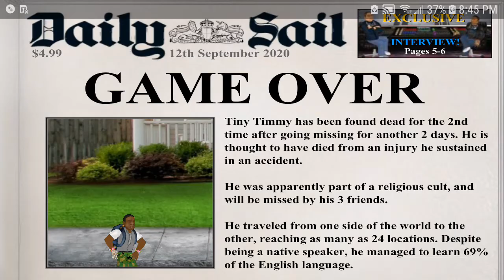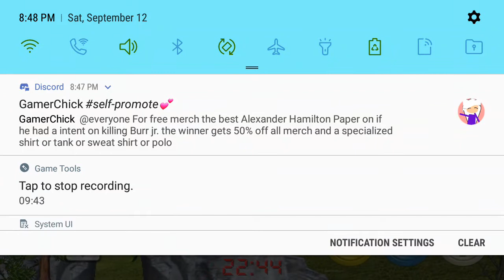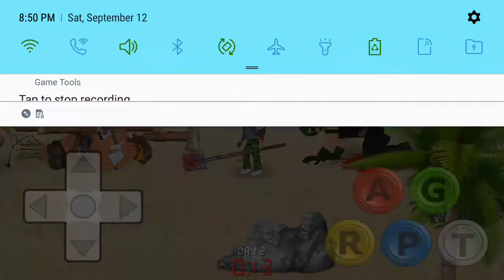2ft tall GOD: Wrecked #82